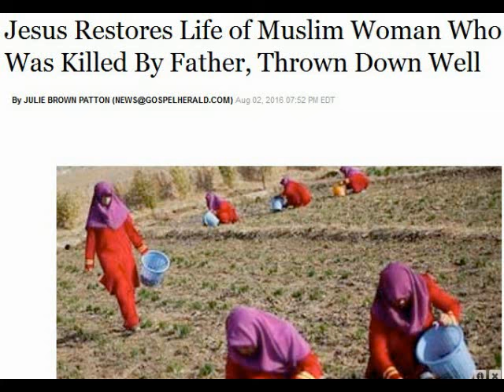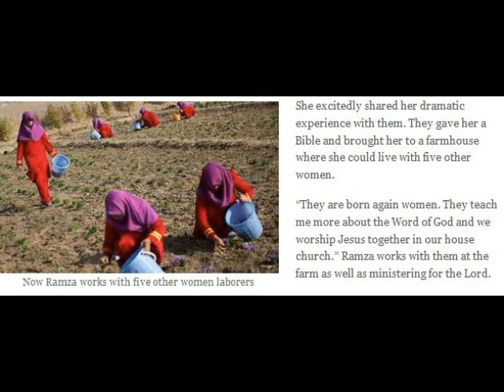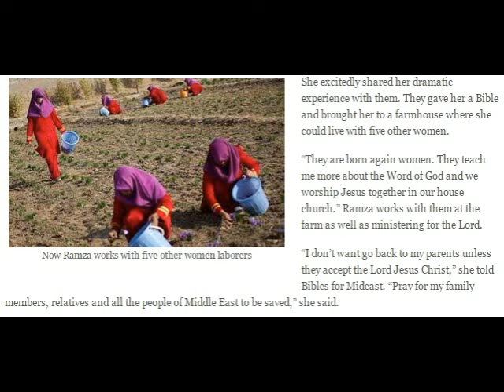A young girl is saved by Jesus after being thrown in a well